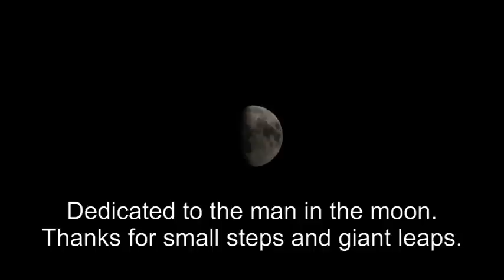Die Tastronauten live im Gasometer Oberhausen - Dedicated to Neil Armstrong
Der Titel heißt auf unserem Album "Mond". for more synth, organ and keyboard gear like Roland Jupiter 8, Prophet T8, Yamaha GS1, Yamaha EX-1, Crumar Bit One and many, many more.